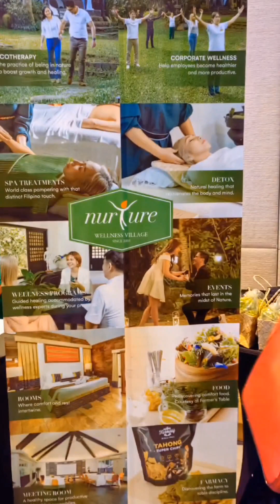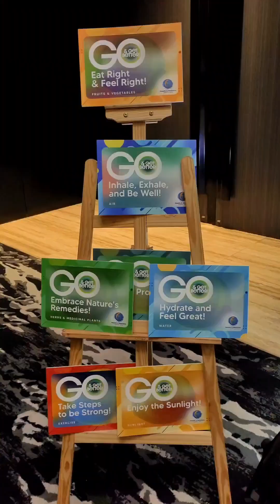Health and Wellness ConFex 2024!